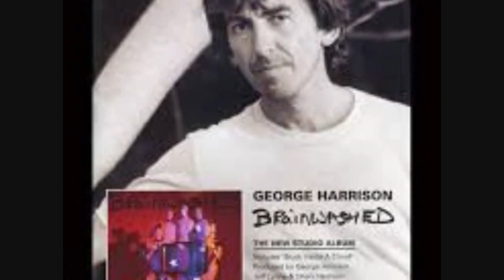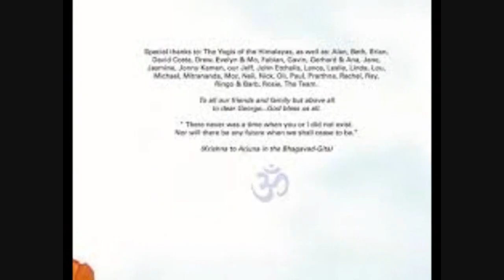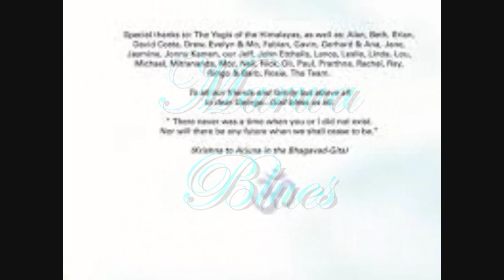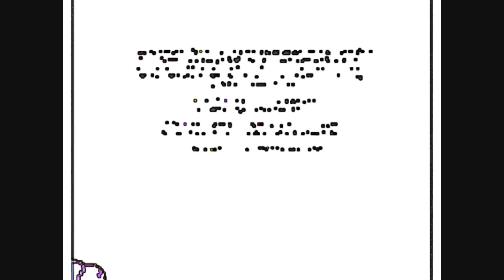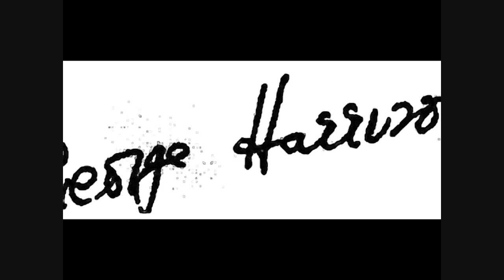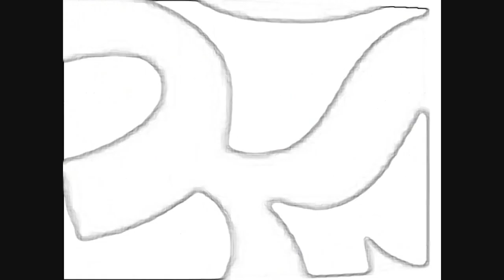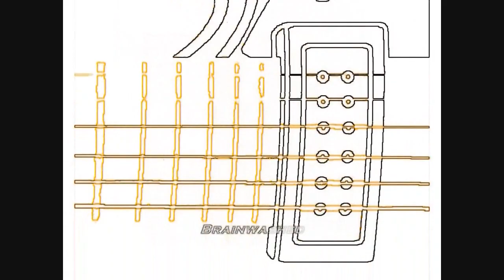GEORGE HARRISON BRAINWASHED LAST ALBUM PT2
He`d long since passed the audition John,
the blessings of George`s spirit lives on according to his works.
The songs speak volumes without a flashy/trashy video, I`ve kept this upload as simple as I could as a sign of respect for George.
HFS ~George Harrison-Brainwashed

In 2004, Brainwashed's "Marwa Blues" won the Best Pop Instrumental Performance Grammy; Also that year, Harrison's former band mate Paul McCartney named the song as one of his all-time favorites.The album itself had also been nominated for Best Pop Vocal Album, as well as Best Male Pop Vocal Performance (for the track "Any Road").

1."Any Road" – 3:52
2."P2 Vatican Blues (Last Saturday Night)" – 2:38
3."Pisces Fish" – 4:50
4."Looking for My Life" – 3:49
5."Rising Sun" – 5:27
6."Marwa Blues" – 3:40
7."Stuck Inside a Cloud" – 4:04
8."Run So Far" – 4:05 First recorded by Eric Clapton on his Journeyman album in 1989, with Harrison on guitar
9."Never Get Over You" – 3:26
10."Between the Devil and the Deep Blue Sea" – 2:34 This recording is from a 1992 TV broadcast
11."Rocking Chair in Hawaii" – 3:07 Originally demoed in 1970 for All Things Must Pass
12."Brainwashed" – 6:07 Includes a concluding prayer, the "Namah Parvati", a mantra dedicated to the Hindu goddess Parvati, chanted by Harrison and his son Dhani Harrison in unison.
George Harrison – lead vocals, lead guitar, slide guitar, Dobro, ukulele, keyboards, bass, percussion
Jeff Lynne – bass, guitar, piano, keyboards, percussion, backing vocals
Dhani Harrison – guitar, Wurlitzer electric piano, backing vocals
Jim Keltner – drums
Additional personnelMike Moran – keyboards (3)
Marc Mann – keyboards (3), string arrangement (5, 6)
Ray Cooper – percussion (6), drums (10)
Jools Holland – piano (10)
Mark Flannagan – acoustic lead guitar (10)
Joe Brown – acoustic guitar (10)
Herbie Flowers – bass (10), tuba (10)
Bickram Ghosh – tabla (12)
Jon Lord – piano (12)
Sam Brown – backing vocals (12)
Jane Lister – harp (12)
Isabela Borzymowska – reading from "How To Know God" (The Yoga Aphorisms of Patanjali)